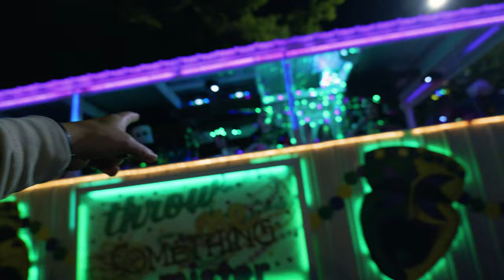My FIRST REAL Mardis Gras Parade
Experience the magic of Mardi Gras through the eyes of a first-timer! Join us as we take you on a journey through the vibrant streets of Ocean Springs, where the colors are brighter, the music is louder, and the energy is infectious. From the elaborate floats to the dazzling costumes, get ready to immerse yourself in the rich culture and traditions of this iconic celebration. Follow along as we share our excitement, awe, and unforgettable memories from this unforgettable Mardi Gras parade experience!